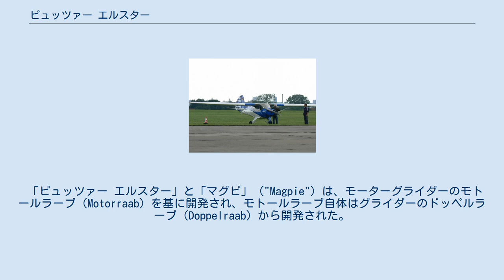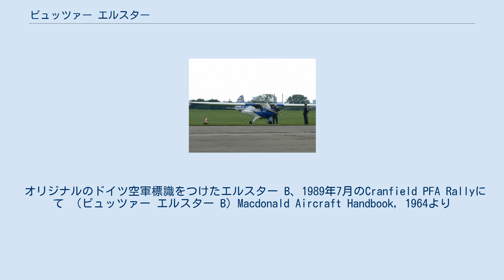ピュッツァー エルスター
ピュッツァー エルスター ピュッツァー エルスター B ピュッツァー エルスター（Pützer Elster）は、西ドイツ、ボンのアルフォンス・ピュッツァー社（Alfons Pützer KG、後のSportavia）で製造された単発の軽飛行機である。
ドイツ空軍とドイツ海軍航空隊で使用され、1機のみがスポーツ航空で使用された。
2007年時点で個人所有の数機が飛行を続けている。
 「ピュッツァー エルスター」と「マグピ」（"Magpie"）は、モーターグライダーのモトールラーブ（Motorraab）を基に開発され、モトールラーブ自体はグライダーのドッペルラーブ（Doppelraab）から開発された。
エルスターは、第二次世界大戦後の西ドイツで相応の数が生産された最初の航空機であった。
金属製の支柱で支えられた主翼はドッペルラーブと共通のものであったが、乗員2名が並列に座る合板製モノコック構造の胴体は新たに設計されたものであった。
首輪式の降着装置は通常とは異なるハンドグリップで操舵する首輪の操行装置を備えていた。
 1967年に生産停止になるまでに45機が製造された。
 オリジナルのドイツ空軍標識をつけたエルスター B、1989年7月のCranfield PFA Rallyにて （ピュッツァー エルスター B）Macdonald Aircraft Handbook, 1964より